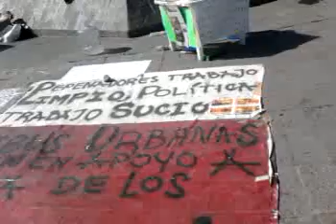Planton Pepenadores fuera de la presidecia de Leon Gto